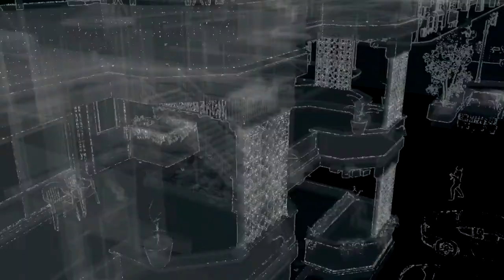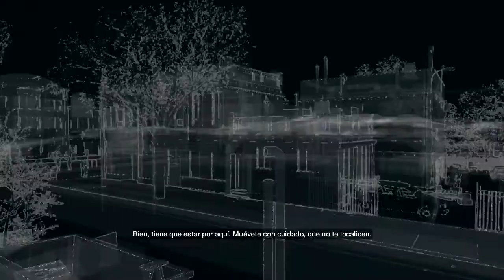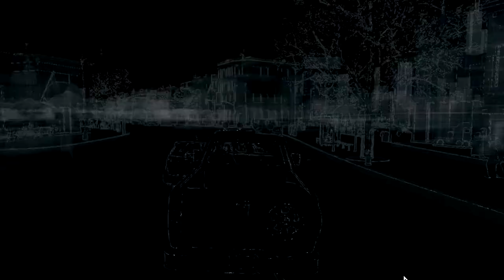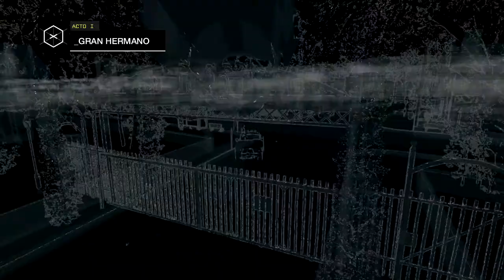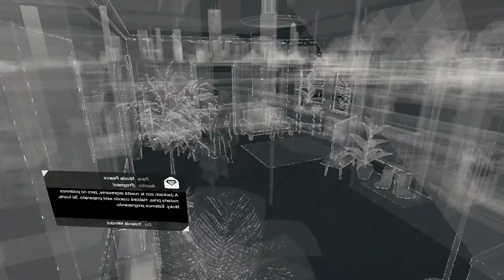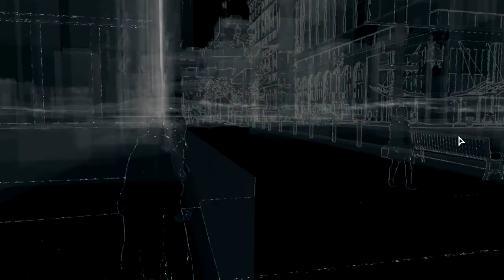Watch Dogs Gameplay Campaña Español Cap. 2 Familia Dogs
Si te gusto el vídeo, regalame tu LIKE y COMENTA